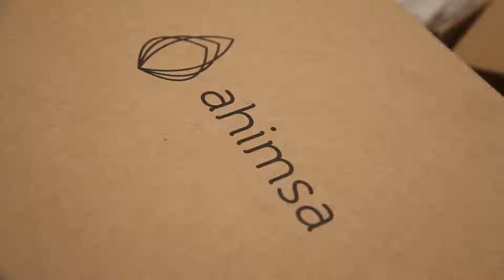Responsible Vegan Fashion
With a commitment to slow, responsible fashion, we seek out high-quality, well-made vegan products that are designed to last.

In our store and online, you can find a large, curated range of the best vegan shoes, bags and accessories for men and women, by vegan fashion brands from around the world.